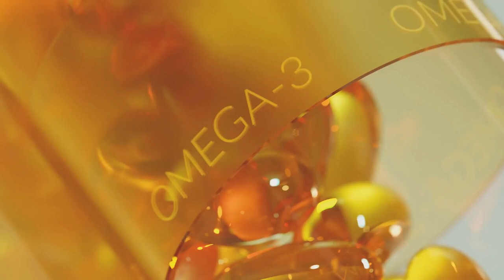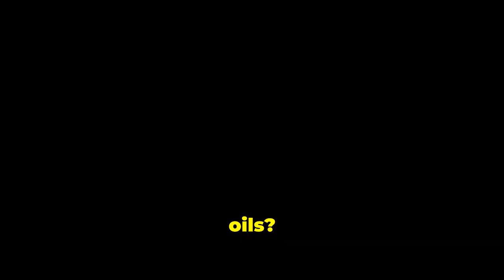EATING OMEGA-3 EVERY DAY CHANGED MY LIFE (Amazing Health Benefits)!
Did you know that omega-3 fish oils have been scientifically proven to improve overall health and well-being in just a few months.

Say goodbye to tiredness and hello to a healthier you with Omega-3 fish oils - you won't believe the difference it'll make in you!

Explore the numerous benefits of Omega-3s, including improved heart health, brain function, and more.

Discover how incorporating Omega-3s into your daily routine can make a significant difference in your overall well-being.

Don't miss out on this life-changing opportunity to take control of your health and vitality with Omega-3 fish oils.